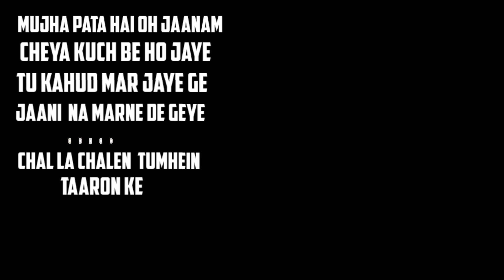chlta chaly jay taaro ka shahru ma black screen template status